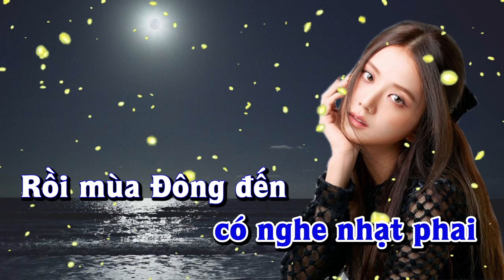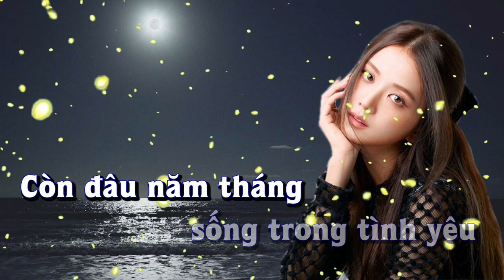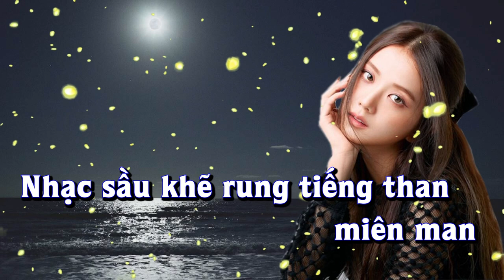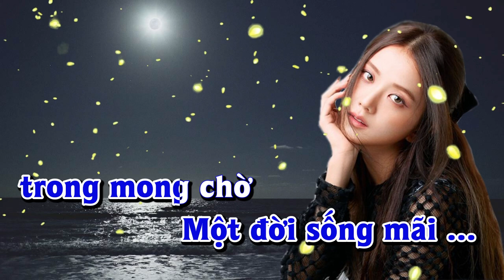Karaoke - TÌNH TRONG PHÚT GIÂY Tone Nam | Lê Lâm Music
Lê Lâm Music KaraokeTÌNHTRONGPHÚTGIÂYToneNam
KaraokeNhạcSốngTÌNHTRONGPHÚTGIÂYToneNam